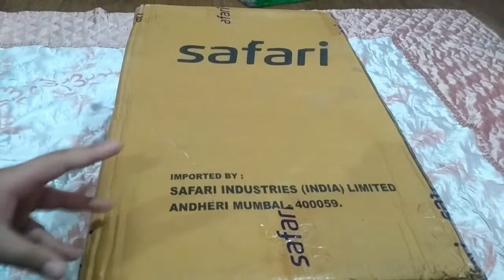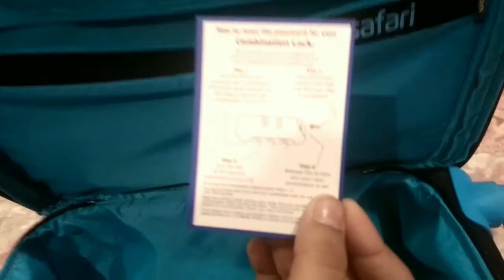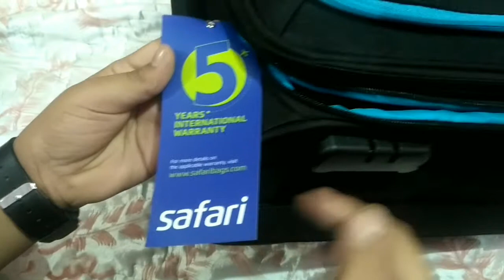Unboxing Safari mini cabin luggage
Yeh luggage bag Maine Flipkart se karida tha or is ki pricing hai 2850 rupees